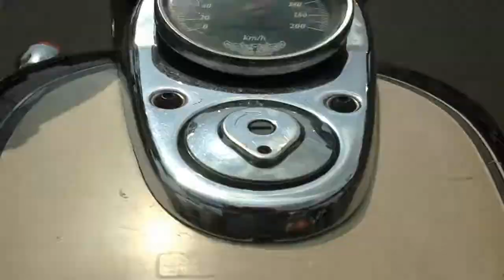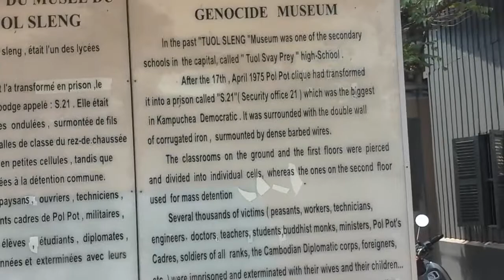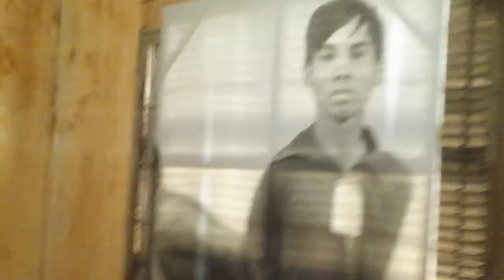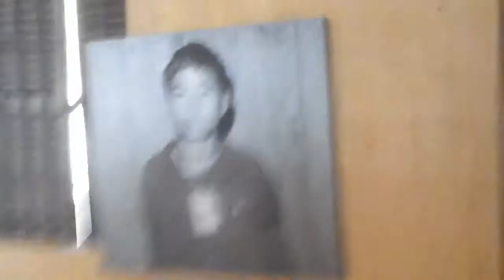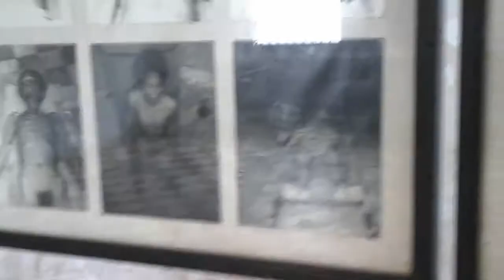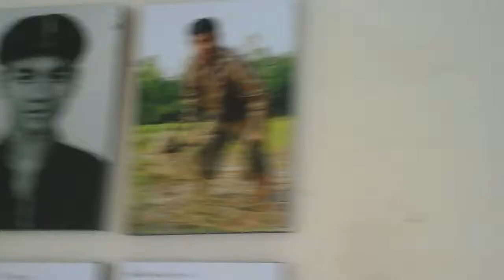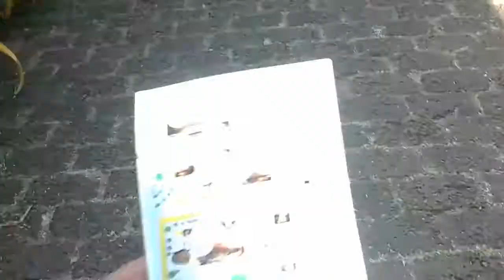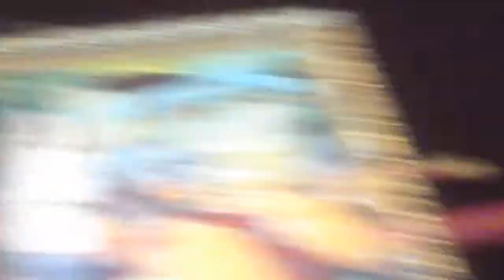Phnom penh 2: S21, Royal palace and heartbreak!